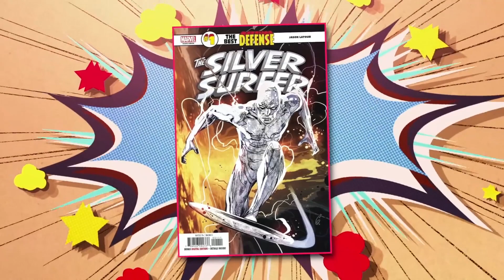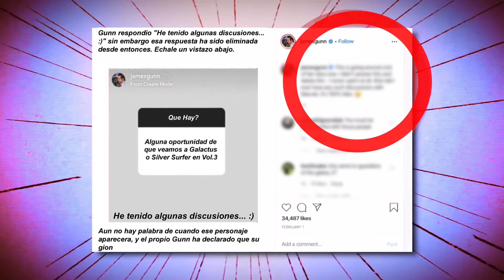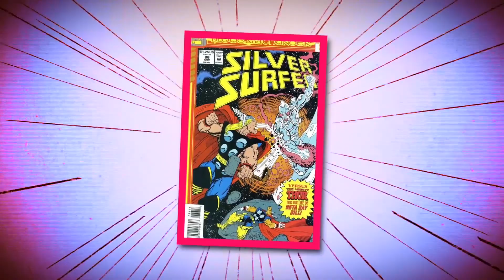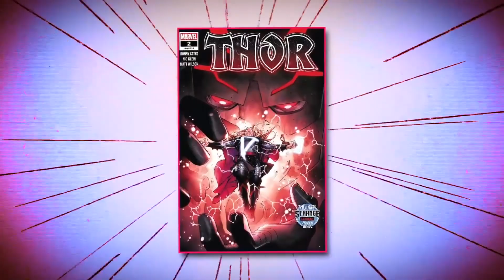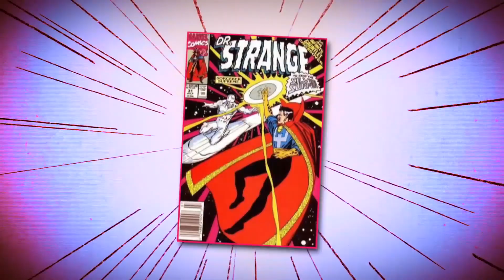Silver Surfer Podria Aparecer En La Fase 4 Del UCM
No hay escasez de grandes personajes en el Universo Cinematográfico de Marvel, pero con contenidos como la película de Los Eternos por salir, está claro que las cosas se están volviendo aún más cósmicas. ¿Significa esto que la Fase Cuatro podría llevar a personajes como el villano Galactus y su fiel heraldo Silver Surfer a la gran pantalla? Hablaremos de lo que hace a NorrinRadd un gran personaje y por qué podría aparecer más temprano que tarde. Se sabe que colabora con Doctor Strange, así que es posible que aparezca en algún momento durante Multiverso de la locura. También está Thor: Love and Thunder, donde cierto personaje come planetas podría ser una amenaza para la Nueva Asgard, y el resto del planeta. Hubo rumores de que Silver Surfer aparecería durante Guardianes de la Galaxia Vol. 3, ¡pero parece que el director James Gunn no está de acuerdo! De igual forma, aún hay muchas posibilidades de que aparezca en otras películas como las secuelas de Capitana Marvel y Pantera Negra.

¿Qué piensas de la posibilidad de que este personaje de cómic aparezca en el UCM? ¿Esperas un debut oportuno o crees que otros personajes deberían tener prioridad? Antes de irte, haznos saber lo que piensas en la sección de comentarios de abajo y no olvides hacer clic en el botón de suscripción y activar tus notificaciones para ver más videos geniales de nosotros aquí en De Película.